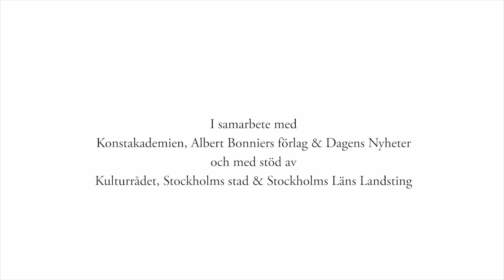Meet the Writer - Timothy Snyder